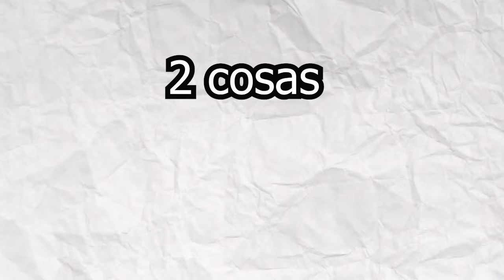✨​MY HERO ULTRA RUMBLE GUIA PARA PRINCIPIANTES Y NUEVOS JUGADORES✨​BATTLE ROYAL BOKU NO HERO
CANAL DE VIDEOS OTAKU SIGUEME PLIS 💘 💘

Gamertag: ElectroCHET0
competitive player

ASK:
ask.fm/ElectroCHET0 YT